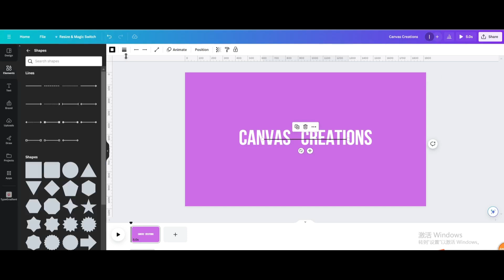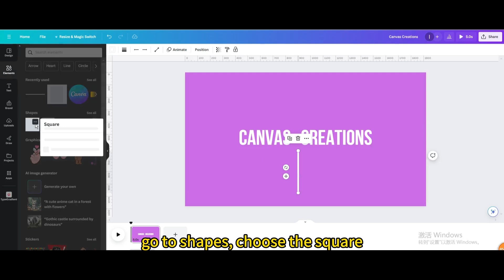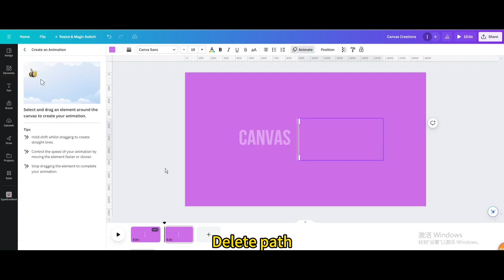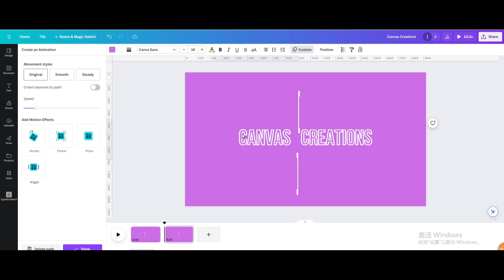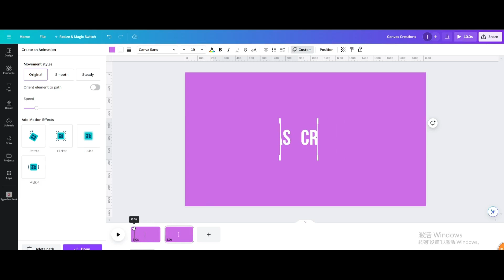How to create Stunning Title Text animation in Canva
In this step-by-step tutorial, we'll show you how to create stunning title text animations using Canva, a user-friendly graphic design tool. No prior experience is needed, so whether you're a beginner or a seasoned designer, this guide is for you.

- How to start a new project in Canva

- How to choose from various text styles to suit your project

- How to customize your text with different colors, sizes, and fonts

- How to apply stunning text animations to make your titles pop

- How to export your animated text for use in videos, presentations, and more

This tutorial is perfect for anyone looking to enhance their digital content, including content creators, social media managers, educators, and entrepreneurs. No graphic design experience? No problem! Canva's intuitive platform makes it easy for anyone to create professional-level designs.